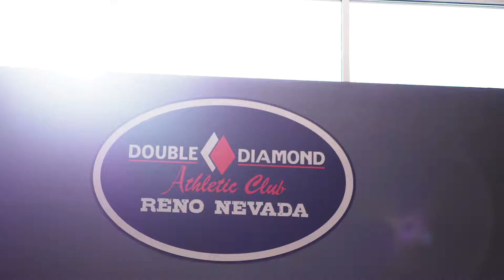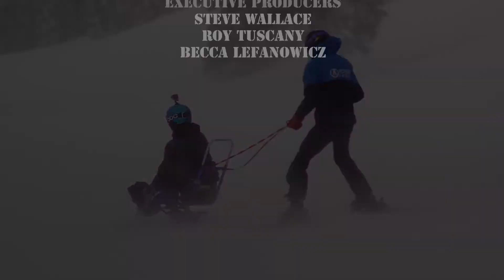Military to the Mountain | TYLER ROLLINS